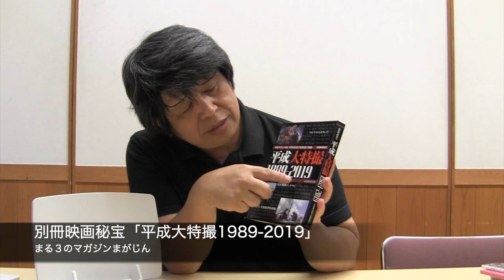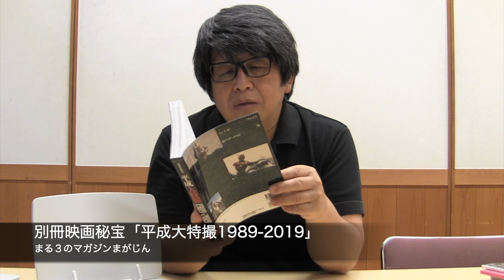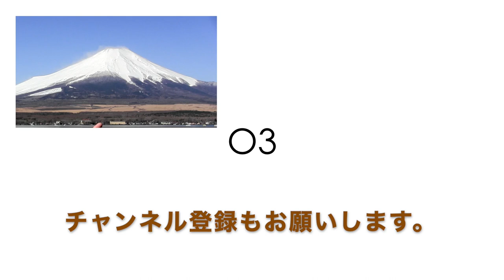雑誌レビュー: 別冊映画秘宝 平成大特撮 1989-2019 - まる３の雑誌紹介マガジンまがじん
今回紹介する雑誌は『別冊映画秘宝 平成大特撮 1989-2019』

まる３が書店やコンビニの雑誌コーナーあるいはSNSのタイムラインで紹介された本を、つい衝動にかられて勝手しまった雑誌（マガジン）を紹介する動画「まる３のマガジンまがじん」

主な内容
平成特撮31年カラーギャラリー
対談: 若狭新一＆小中千昭
スパー戦隊
　総論　文・トヨタトモヒサ
　作品レビュー
　対談: 荒川稔久＆會川昇
　コラム: Vシネマ特撮史その１ 文・高鳥都
メタルヒーロー
　総論　文・秋田秀夫
　作品レビュー
　コラム: 平成のスーツアクター 文・秋田秀夫
ゴジラ
　総論　文・円山剛士
　作品レビュー
　対談: 品田冬樹＆西川伸司
　コラム: Vシネマ特撮史その２　文・高鳥都
ガメラ
　総論　文・モルモット吉田
　作品レビュー
　対談: 三池敏夫＆寒河江弘（前半）
　コラム: 平成の特撮音楽　文・トヨタトモヒサ
　作品レビュー
　対談: 三池敏夫＆寒河江弘（後半）
平成ライダー
　総論　文・會川昇
　作品レビュー
戦争映画
　総論　文・青井邦夫
　作品レビュー
オカルト
　総論　文・馬飼野元宏
　作品レビュー
　コラム: 平成特撮とＪホラー　文・田野辺尚人
クリーチャー
　作品レビュー
巨大特撮
　作品レビュー
牙狼〈GARO〉
　作品レビュー
　座談会: 開田裕治＆大内ライダー＆タカハシヒョウリ
　コラム: 平成特撮CM　文・樋口尚文
等身大ヒーロー
　作品レビュー
　コラム: その頃、世界では　文・ガイガン山崎
エクストリーム・バイオレンス
　総論　文・田野辺尚人
　作品レビュー
　コラム: ピンク映画の特撮作品　文・切通理作
ロボット
　作品レビュー
　コラム: 昭和・平成・令和の河崎実　文・加藤礼次朗